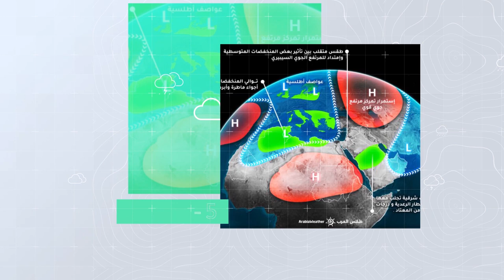طقس العرب - الأردن | النشرة الجوية الأسبوعية | السبت 2020/8/15